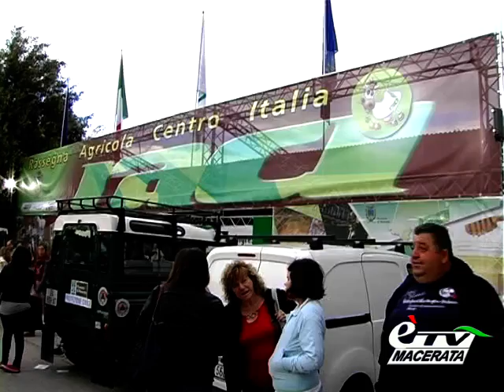MACERATA. LA RAZZA BOVINA MARCHIGIANA ...E NON SOLO ALLA 30° RACI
Macerata. 8 maggio 2014. Cavalli, asini, pulcini e tanti altri animali alla  30^ Raci, che prenderà il via domani: una vetrina per molti animali, non solo per la razza bovina marchigiana. Servizio di Tiziana Tiberi.